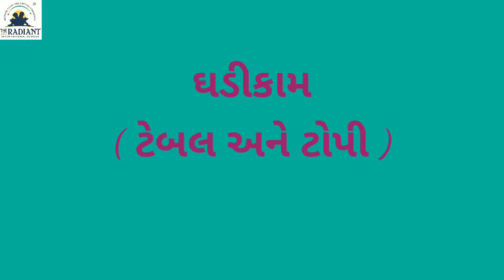GUJ MED STD 1 CRAFT TABLE HAT 720p